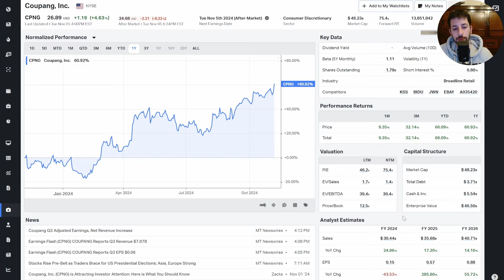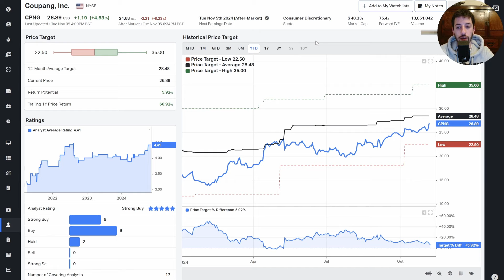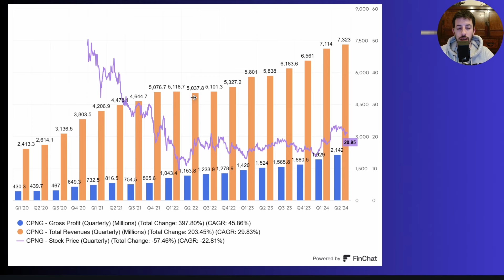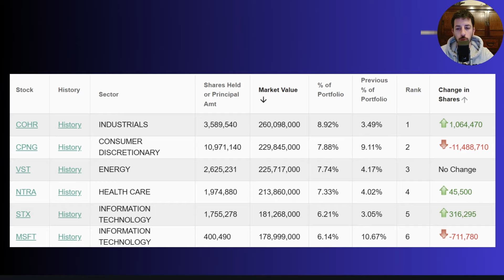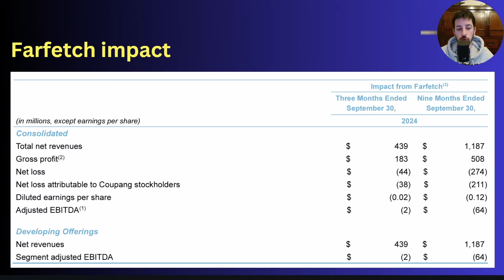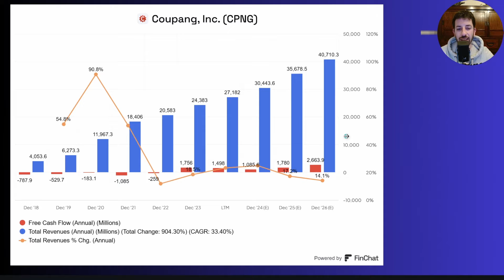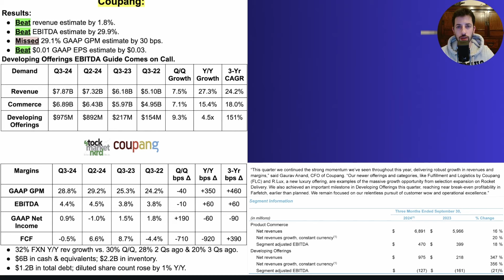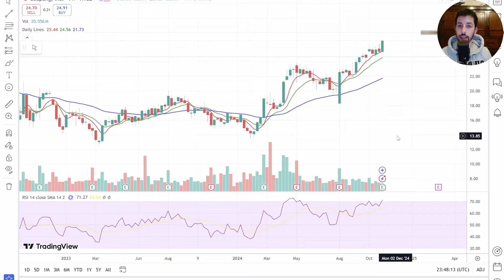Bill Gates & Stanley Druckenmiller Are BUYING This Stock | CPNG Stock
In this video, I will be going over the South Korean Amazon called Coupang. Is CPNG stock a buy?